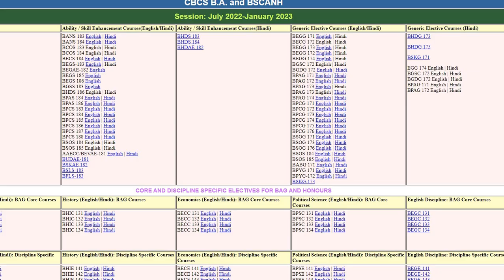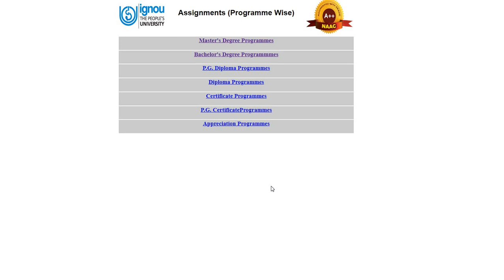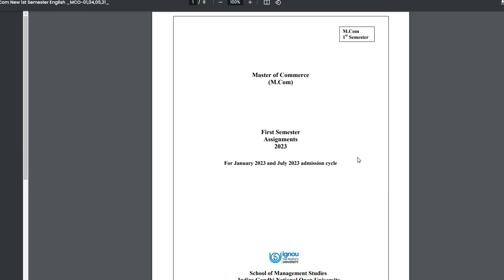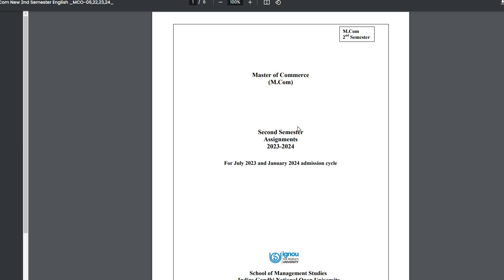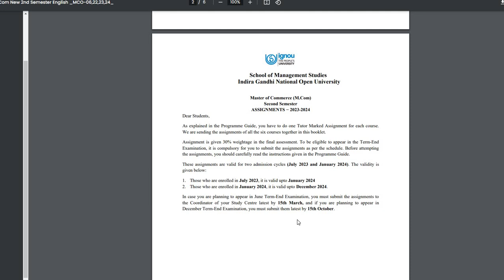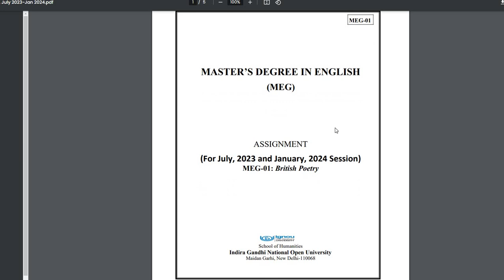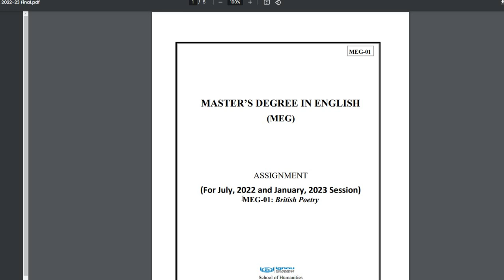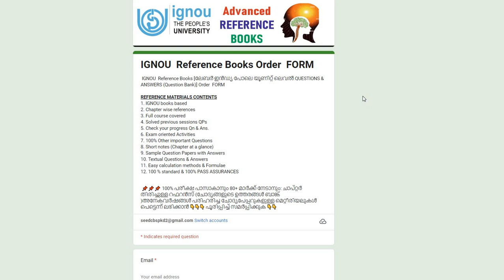ഇഗ്നോ കോഴ്സുകൾ ആദ്യാവസരത്തിൽ തന്നെ പാസ്സാവാൻ ഞാൻ എന്ത് ചെയ്യണം? HELPDESK :7012461727 | 8078519802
ഇഗ്നോ കോഴ്സുകൾ ആദ്യാവസരത്തിൽ തന്നെ പാസ്സാവാൻ ഞാൻ എന്ത് ചെയ്യണം?
HELP DESK :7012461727  | 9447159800 | 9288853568 | 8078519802
അസൈൻമെൻറ് സമർപ്പിക്കാനുള്ള തിയ്യതി നീട്ടി! എഴുതാത്തവർ വേഗം എഴുതിത്തീർക്കൂ .|  സന്തോഷവാർത്ത| ഒരേ സമയം രണ്ടു കോഴ്സുകൾ,യുജിസിയുടെ മാർഗ്ഗരേഖ. പൂർണ്ണമായി കാണുക.ഇഗ്നോ നല്ലൊരു ഓപ്ഷൻ ആയിരിക്കും.| UGC Guidelines for Pursuing Two Academic Programmes Simultaneously | July 2022 Admission | IGNOU in Malayalam

വിദ്യാർത്ഥികൾ ജാഗ്രത പാലിക്കുക. തട്ടിപ്പിൽ വീഴരുത്. മൂല്യനിർണയത്തിന്റെ പേര് പറഞ്ഞ് ടെലിഗ്രാമിലൂടെ ചൂഷണം. ഉടൻ പോലീസ് അധികാരികളെ അറിയിക്കുക.
Students be careful. Don't fall into the scam. Exploitation through Telegram by naming the evaluation. Inform the police authorities immediately.
നമുക്ക് ഏറെ ഗുണം കിട്ടുന്ന ബെസ്ററ് യൂണിവേഴ്സിറ്റി ഏതാണ്? കാര്യ കാരണ സഹിതം വിശദീകരണം.
Which best university will benefit us the most? Explanation with reason.
ഇഗ്നോയെ പറ്റി അറിയാത്തതു ചോദിച്ചു് മനസ്സിലാക്കൂ.ഞാൻ സഹായിക്കാം എന്നു പറഞ്ഞാൽ അത് സഹായം തന്നെയാണ്.
IGNOU | M COM | M A ENGLISH | IGNOU in Malayalam |  MA | MCOM | MSW  | Admission July 2023
IGNOU Admission July 2023 |  IGNOU in Malayalam |

Ask and understand what you don't know about IGNOU. If I say I can help, it is help.

100% പരീക്ഷയിൽ വിജയിക്കാനും 80+ മാർക്ക്‌ ലഭിക്കാനും : chapter wise Reference (Questions Answers Bank )Materials with many years Solved Question Papers പെട്ടന്ന് ലഭിക്കാൻ 👇👇👇 പൂരിപ്പിച്ചു സബ്‌മിറ്റ് ചെയ്യുക 👇👇

 • IGNOU | To increa...

 • IGNOU |Instructio...

 • IGNOU |Assignment...

 • TYPES OF EVALUATI...